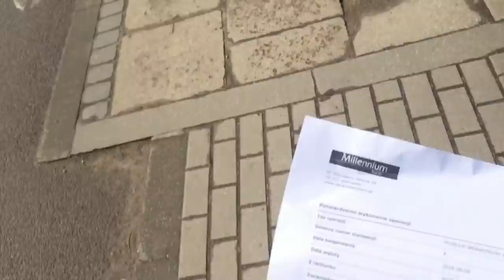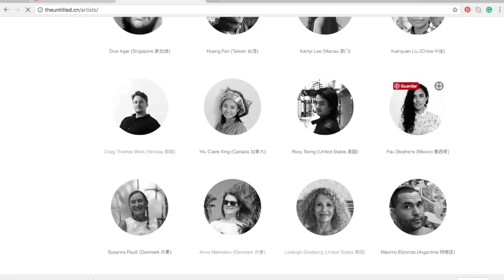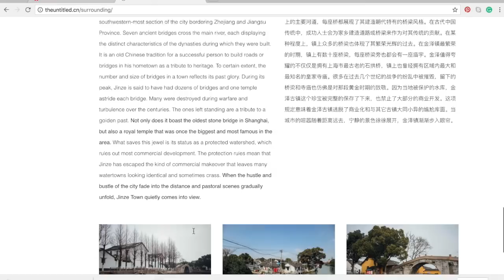Me voy a China / Residencia Artística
Me voooy!